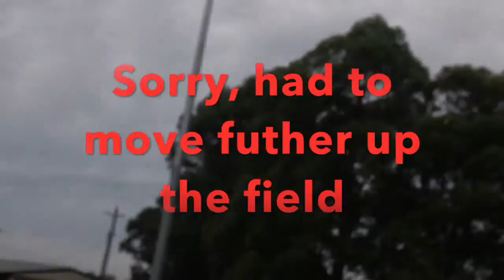Ingleburn Mapgies Under 9's vs South West Tigers 1 May 2016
This video is about Ingleburn Mapgies Under 9's vs South West Tigers 1 May 2016